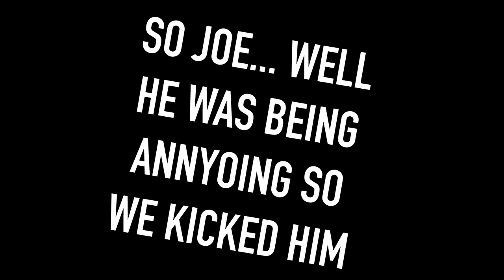The Boys Playing Splatoon 2 | Gaming Week #3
Yeah so, me and the boys were just struggling to make some content, I mean we were just playing Splatoon 2!